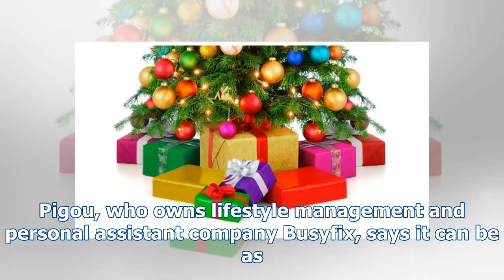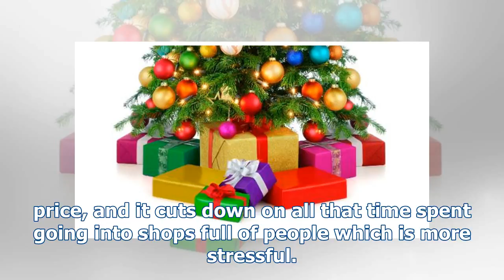What to get the hard-to-buy-for person in your life this Christmas